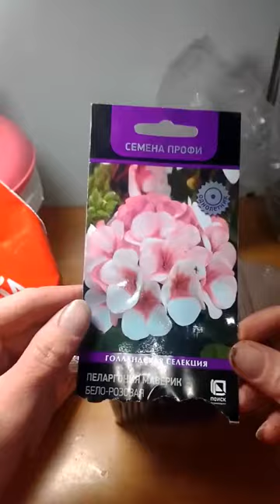Пеларгония Маверик бело-розовая посев семенами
Сею новый вид герани.

Так же у меня есть канал инстаграм где вы можете посмотреть все мои работы